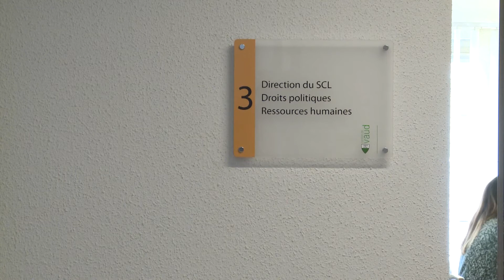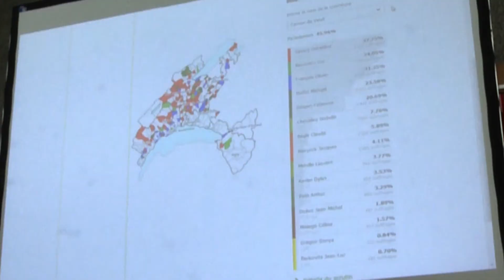Élections fédérales 2015: Le rôle du Service des communes et du logement du canton de Vaud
Les explications de Siegfried Chemouny, chef de la division des affaires communales et droits politiques au Service des communes et du logement.